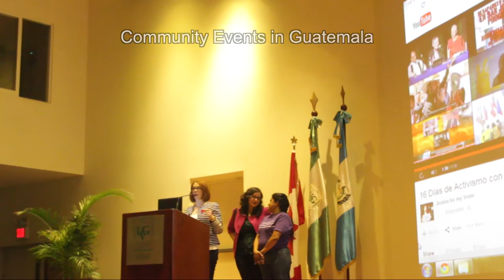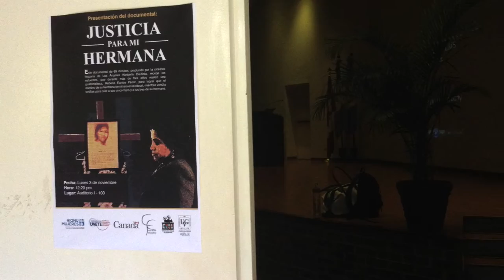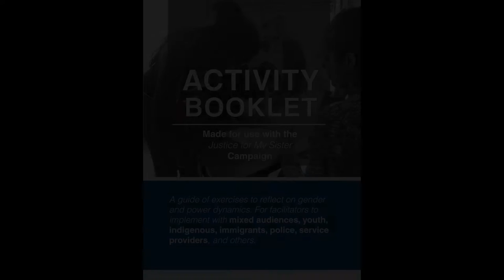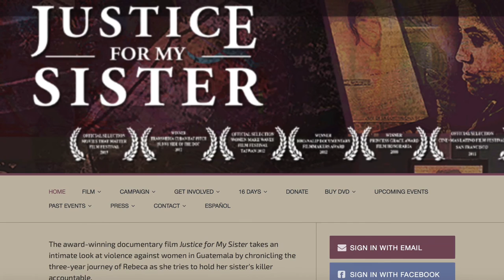PBS Documentary "Justice for My Sister" is More Than a Film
Award-winning documentary about femicide in Guatemala "Justice for My Sister" is currently on PBS Stations, thanks to Latino Public Broadcasting and CPB. Learn how this film's impact campaign became a movement and a non-profit, and get involved!